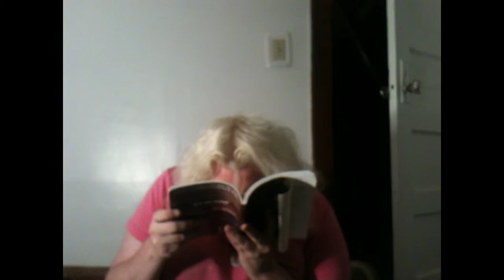Bcast07132015you can kiss normalcy goodbye!